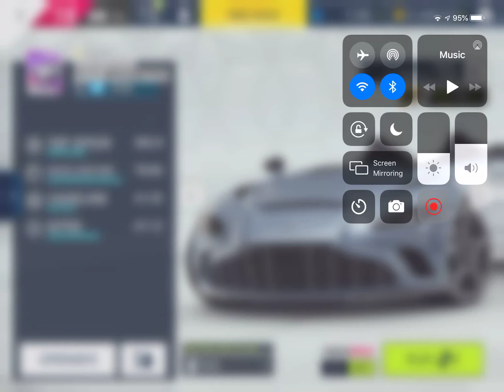Asphalt 9 - Heatwave Season: Part I | Aston Martin V12 Speedster